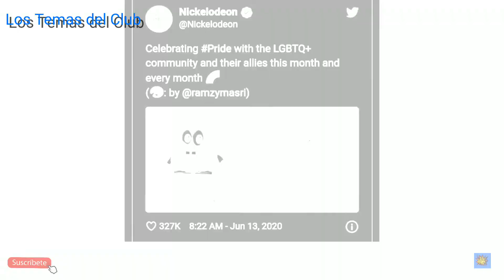Nickelodeon CONFIRMA que Bob Esponja es Homosexual